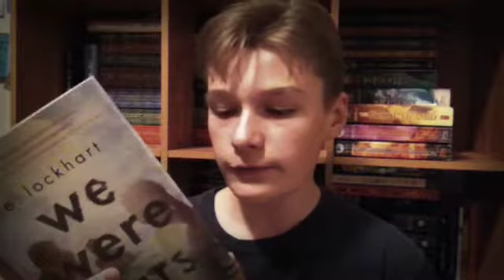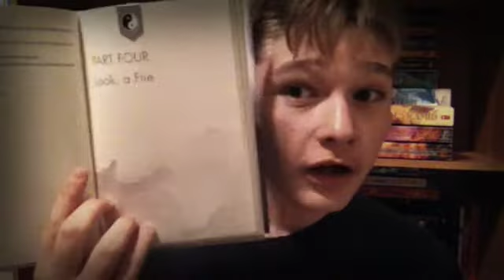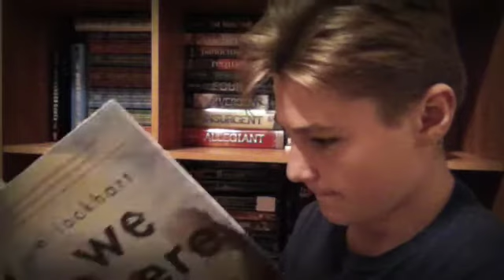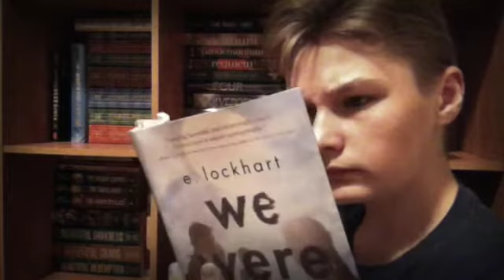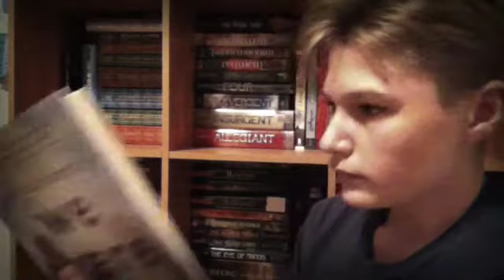We Were Liars Ending Reaction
I prerecorded this yesterday, but decided to upload this today. Anyway, this book really surprised me, hope you enjoy my reaction!